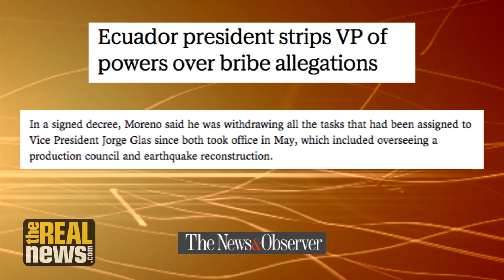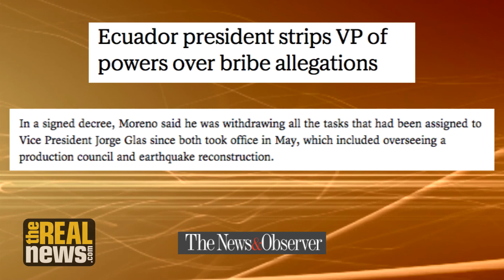Ecuador: President Moreno In Battle with Former President Correa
Ecuador's former president Rafael Correa is accusing recently elected president Lenin Moreno of moving the country to the right, using corruption accusations against Vice-President and Correa friend Jorge Glas as cover. TRNN's Greg Wilpert reports